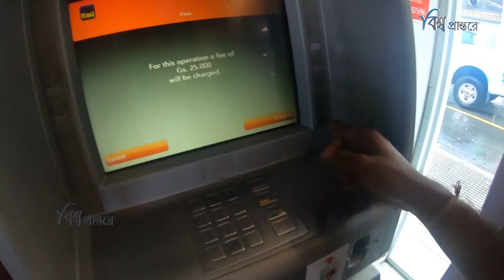প্যারাগুয়ে | লাতিন আমেরিকার হৃদয় | বিশ্ব প্রান্তরে | Paraguay | Bishwo Prantore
প্যারাগুয়ে একাধারে প্রাকৃতিক সৌন্দর্য, সমৃদ্ধ ইতিহাস এবং অসাধারন সংস্কৃতির জন্য বিখ্যাত একটি দেশ। দক্ষিণ আমেরিকার অন্যান্য দেশগুলোর মত দর্শনীয় স্থানের আধার না হলেও, এদেশের রয়েছে নিজস্ব স্বকীয়তা।

লাতিন আমেরিকার একদম মধ্যভাগে অবস্থিত হওয়ায়, প্যারাগুয়ে দেশটিকে বলা হয় “কোরাজন দি আমেরিকা” বা “আমেরিকার হৃদয়” । দেশটি দক্ষিন আমেরিকার একটি ভুমিবেষ্টিত রাষ্ট্র।
আজকে আমরা প্যারাগুয়ের জানা-অজানা বেশ কিছু তথ্য সম্পর্কে জানব।